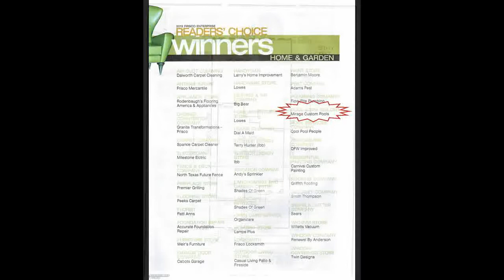Mirage Custom Pools 8704 Tour Drive Mckinney, TX 75070